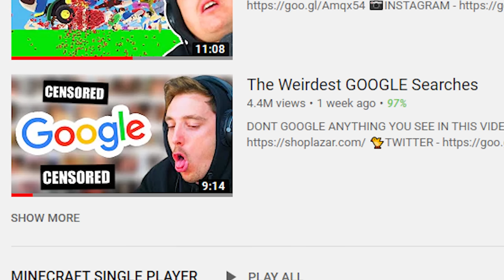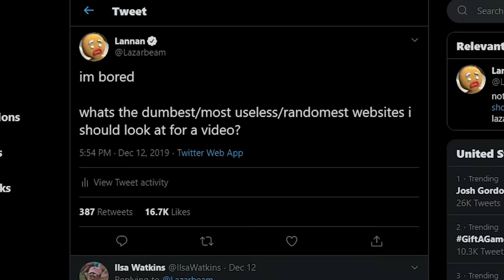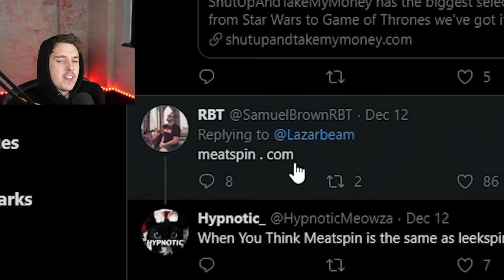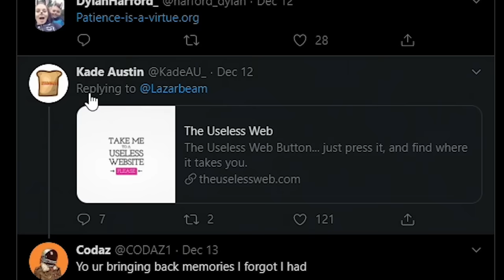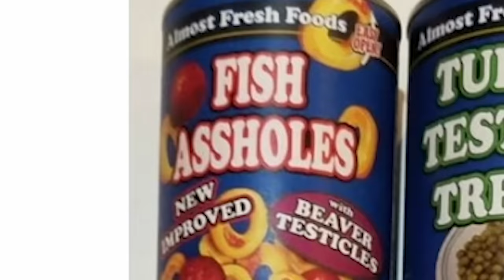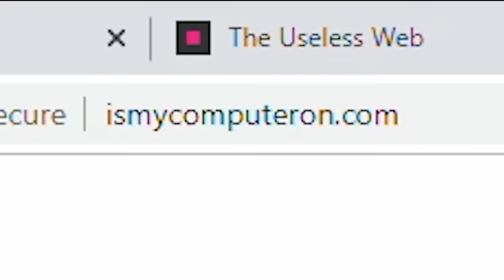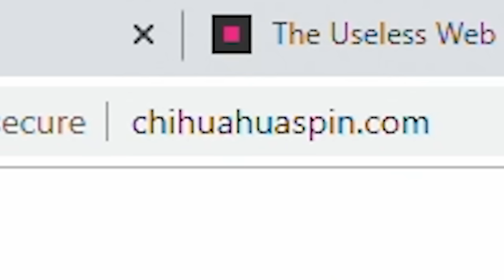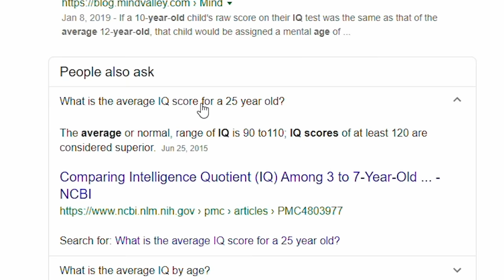Internets WEIRDEST Websites